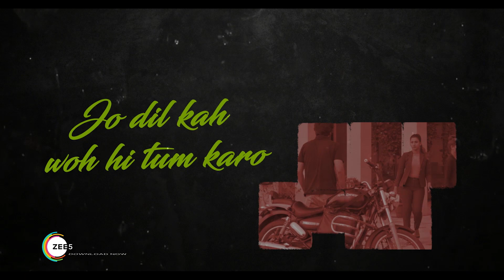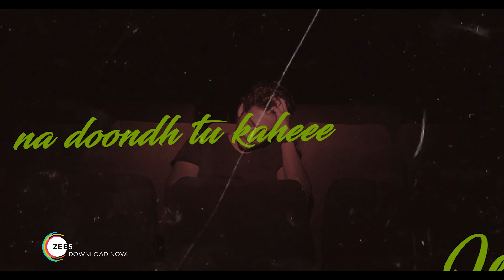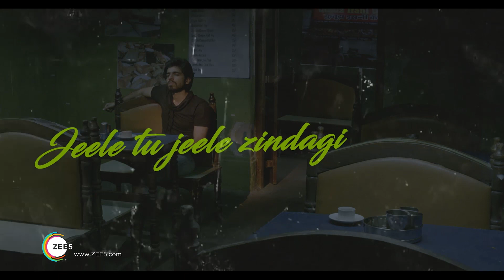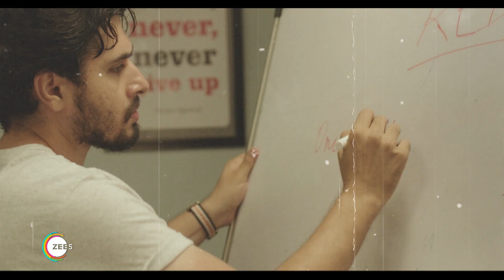Three Half Bottles Anthem | Lyrical Video | A ZEE5 Original | Streaming Now On ZEE5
Watch the lyrical video of the Three Half Bottles Anthem. Three Half Bottles is an urban comedy drama based in Hyderabad about three young men - Nikhil, Aditya and Sirish, and their struggles at adulting. Coming from three different walks of life, from three different parts of the city, it is about the chaos, confusions and unique perspectives of these 3 people and their approach towards the conflicts and situations. Watch it exclusively on ZEE5 on 15th December, 2019.